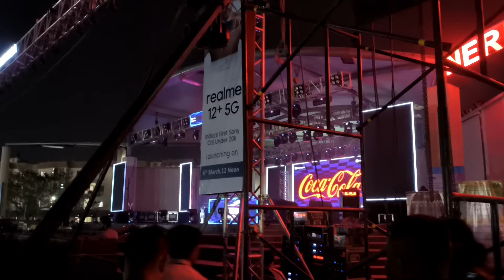প্ৰথমবাৰ DJ চালো 🤩🔥 || ALCHERINGA 2024 || Assamese Bihuwan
প্ৰথমবাৰ DJ চালো 🤩🔥 ALCHERINGA 2024
DJ show in guwahati
Assamese song
Assamese vlog
Assamese funny vlogs
Assamese new video
dj songs
dj live program
IIT Guwahati
guwahati dj show
new song
marshmallow new song
marshmallow live show